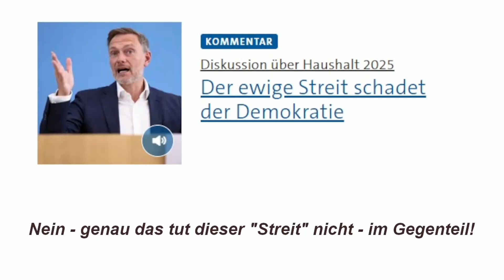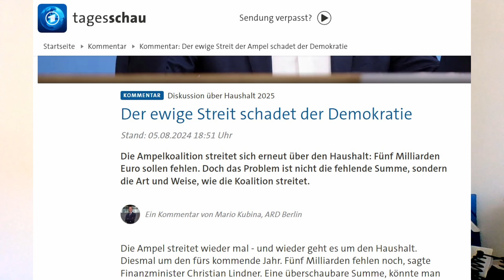[PM] Was meint man bei der ARD, wie Demokratie funktioniert?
Demokratie lebt vom öffentlichen Ringen um die besseren Argumente und Lösungen. Alles andere ist Wählertäuschung und undemokratisch.